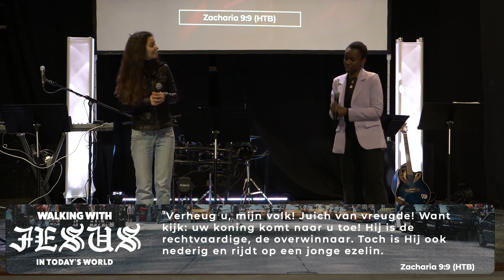Coming in the Name of the Lord // Ps Hadassa Ernst